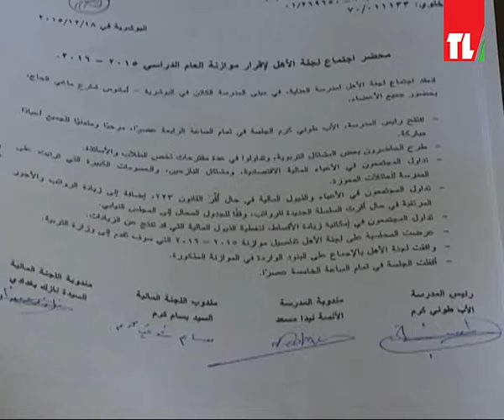مشاكل وحلول - 2016/09/15